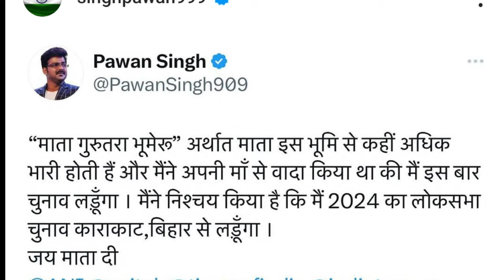Video pawan singh कहाँ से लड़ेंगे चुनाव || आपको क्या लगता है || लड़ेंगे या नही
Pawan Singh T-Series New Song 2023,
𝚙𝚊𝚠𝚊𝚗𝚜𝚒𝚗𝚐𝚑_𝚂𝚑𝚒𝚕𝚙𝚒𝚛𝚊𝚓_𝙽𝚎𝚠_𝙱𝚑𝚘𝚓𝚙𝚞𝚛𝚒_𝚂𝚘𝚗𝚐 2023,
𝚙𝚊𝚠𝚊𝚗𝚜𝚒𝚗𝚐𝚑_𝚜𝚑𝚒𝚕𝚙𝚒𝚛𝚊𝚓_𝙽𝚎𝚠_𝚂𝚘𝚗𝚐 2023,
𝙿𝚊𝚠𝚊𝚗 𝚂𝚒𝚗𝚐𝚑 𝙱𝚑𝚘𝚓𝚙𝚞𝚛𝚒 𝚅𝚒𝚛𝚊𝚕 𝚜𝚘𝚗𝚐 2023,
𝙿𝚊𝚠𝚊𝚗 𝚂𝚒𝚗𝚐𝚑 𝙱𝚑𝚘𝚓𝚙𝚞𝚛𝚒 𝙷𝚒𝚝 𝚂𝚘𝚗𝚐 2023.
𝙿𝚊𝚠𝚊𝚗 𝚂𝚒𝚗𝚐𝚑 𝙽𝚎𝚠 𝚜𝚘𝚗𝚐 2023  𝚊𝚕𝚋𝚞𝚖.
𝚂𝚑𝚒𝚕𝚙𝚒 𝚁𝚊𝚓 𝙱𝚑𝚘𝚓𝚙𝚞𝚛𝚒 𝚂𝚝𝚊𝚝𝚞𝚜 2023 𝚊𝚕𝚋𝚞𝚖.
𝙿𝚊𝚠𝚊𝚗 𝚂𝚒𝚗𝚐𝚑 𝚜𝚑𝚒𝚕𝚙𝚒 𝚁𝚊𝚓 𝙱𝚑𝚘𝚓𝚙𝚞𝚛𝚒 𝚜𝚘𝚗𝚐 2023
𝚂𝚑𝚒𝚕𝚙𝚒 𝚁𝚊𝚓 𝙽𝚎𝚠 𝚢𝚎𝚊𝚛 𝚜𝚘𝚗𝚐 2023 𝚋𝚑𝚘𝚓𝚙𝚞𝚛𝚒.
𝚂𝚑𝚒𝚕𝚙𝚒 𝚁𝚊𝚓 𝙱𝚑𝚘𝚓𝚙𝚞𝚛𝚒 𝚜𝚘𝚗𝚐 2023 𝚟𝚒𝚍𝚎𝚘.
𝚜𝚑𝚒𝚕𝚙𝚒 𝚛𝚊𝚓 𝚟𝚒𝚛𝚊𝚕 𝚟𝚒𝚍𝚎𝚘 2023
𝚂𝚑𝚒𝚕𝚙𝚒 𝚛𝚊𝚓 𝚟𝚒𝚛𝚊𝚕 𝚟𝚒𝚍𝚎𝚘 𝚕𝚒𝚗𝚔
𝚂𝚑𝚒𝚕𝚙𝚒 𝚛𝚊𝚓 𝙿𝚊𝚠𝚊𝚗 𝚂𝚒𝚗𝚐𝚑 𝚜𝚘𝚗𝚐
𝚜𝚑𝚒𝚕𝚙𝚒 𝚛𝚊𝚓 𝙿𝚊𝚠𝚊𝚗 𝚂𝚒𝚗𝚐𝚑 𝚔 𝚐𝚊𝚗𝚊
𝚜𝚑𝚒𝚕𝚙𝚒 𝚛𝚊𝚓 𝙿𝚊𝚠𝚊𝚗 𝚂𝚒𝚗𝚐𝚑
𝚜𝚑𝚒𝚕𝚙𝚒 𝚛𝚊𝚓 𝚋𝚑𝚘𝚓𝚙𝚞𝚛𝚒 𝚟𝚒𝚛𝚊𝚕 𝚟𝚒𝚍𝚎𝚘
𝚜𝚑𝚒𝚕𝚙𝚒 𝚛𝚊𝚓 𝚋𝚑𝚘𝚓𝚙𝚞𝚛𝚒 𝚜𝚘𝚗𝚐
𝚜𝚑𝚒𝚕𝚙𝚒 𝚛𝚊𝚓 𝚗𝚎𝚠 𝚑𝚒𝚝 𝚜𝚘𝚗𝚐
𝚜𝚑𝚒𝚕𝚙𝚒 𝚛𝚊𝚓 𝚋𝚑𝚘𝚓𝚙𝚞𝚛𝚒 𝚜𝚘𝚗𝚐 𝚟𝚒𝚛𝚊𝚕 𝚟𝚒𝚍𝚎𝚘
𝚜𝚑𝚒𝚕𝚙𝚒 𝚛𝚊𝚓 𝚔 𝚟𝚒𝚛𝚊𝚕 𝚑𝚞𝚢𝚎 𝚟𝚒𝚍𝚎𝚘
𝚙𝚊𝚠𝚊𝚗𝚜𝚒𝚗𝚐𝚑
𝚋𝚊𝚍𝚜𝚑𝚊𝚑 𝚗𝚎𝚠 𝚜𝚘𝚗𝚐
𝚋𝚊𝚍𝚜𝚑𝚊𝚑 𝚗𝚎𝚠 𝚛𝚊𝚙. 𝚜𝚘𝚗𝚐